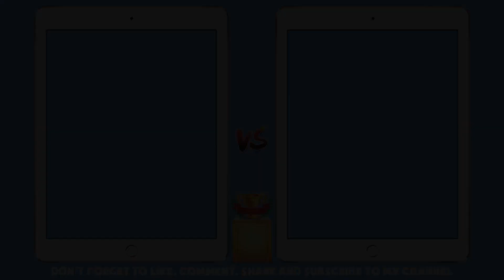Talking Tom Gold Run Witch Angela & Kungfu Tom - The Million Race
Watch Witch Angela & Kungfu Tom Run Catch Tom Cat Robber, Game Taking Tom Run New Update 2018 Captain Tom Run.